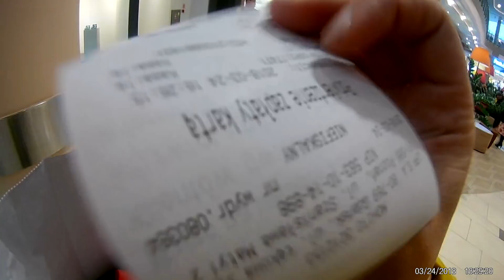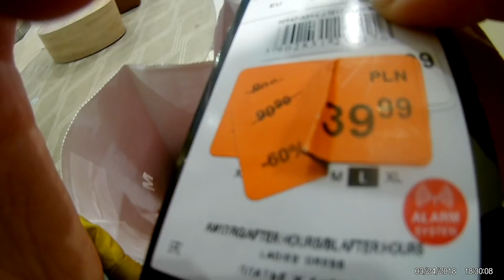ПОЛЬША. ШОПИНГ ЗАВЕРШОН